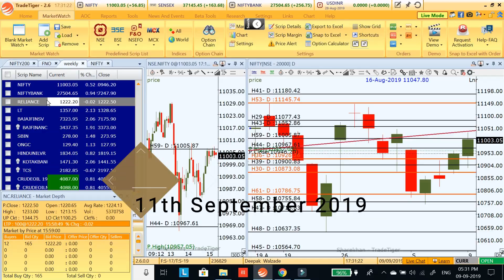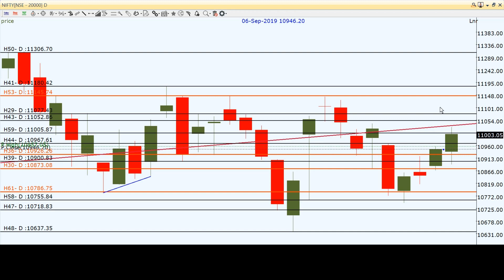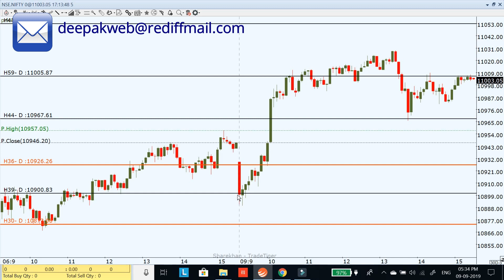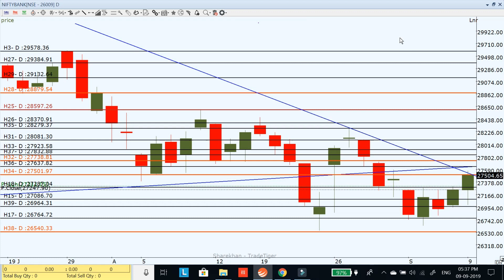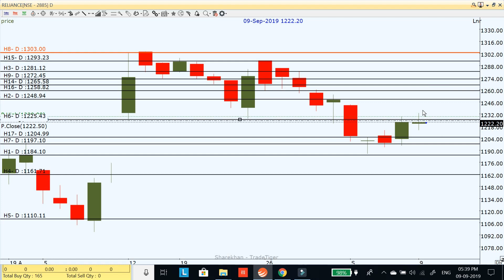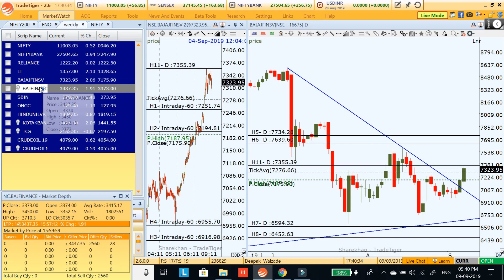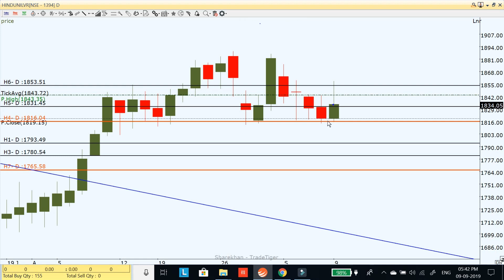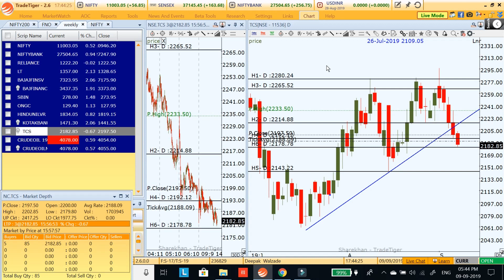Market Daily View for 11th September 2019;#153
Market Daily View for  11th September 2019;#153 in this video I explain my view on Nifty, Bank nifty and stocks for intraday for 11th September 2019